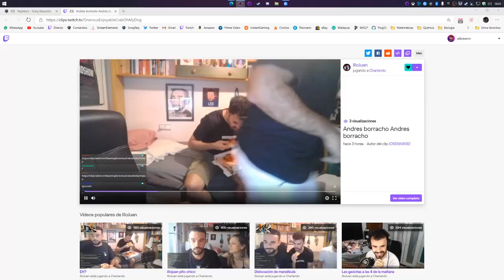Esta canción no se llama "Hey Ho" | RDCA 169 | [Rainbow Six: Siege]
00:00:00 Introducción
00:02:02 Just Chatting
01:07:27 Rainbow Six: Siege
02:54:47 Despedida

Se han silenciado algunos fragmentos del vídeo porque al parecer incluye contenido protegido por derechos de autor o controlado por terceros. (Hasta el 00:06:00)